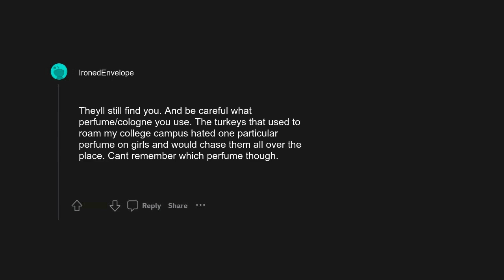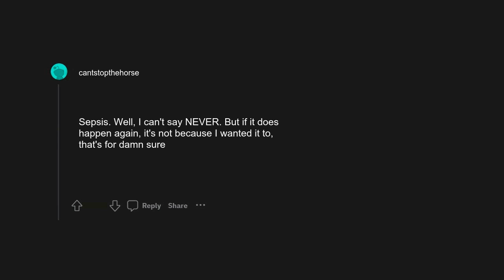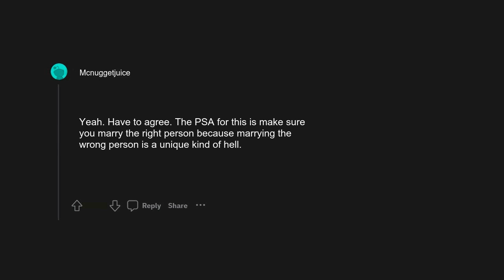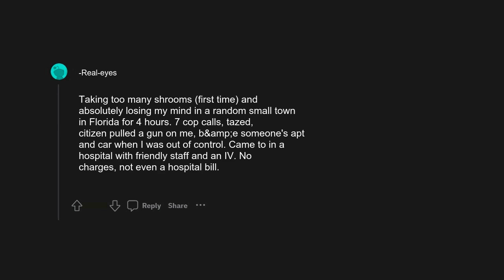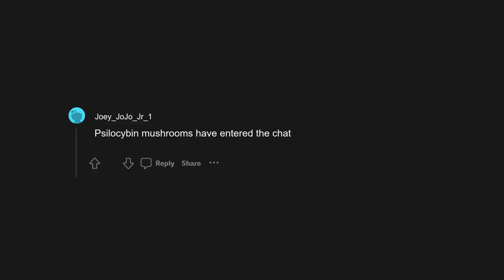r/AskReddit: What are you never going to experience again, not even for all the money in the worl...